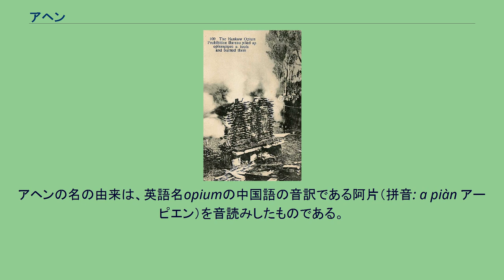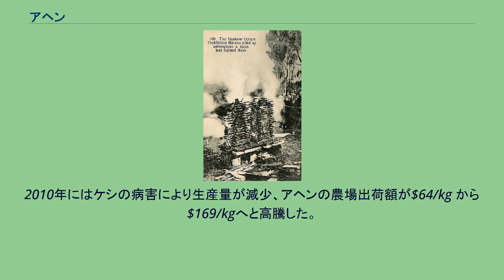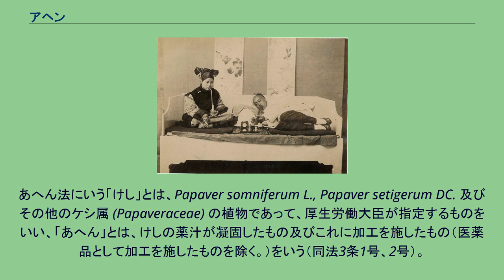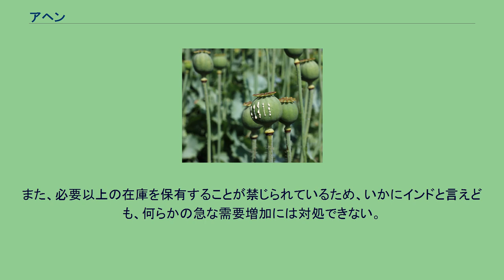アヘン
ケシの果実（いわゆるケシ坊主）に傷をつけて、アルカロイド樹脂を採取する アヘン（阿片、鴉片、opium）は、ケシ（芥子、opium poppy）の実から採取される果汁を乾燥させたもので、麻薬の一種である。
ケシの実から採取されるアルカロイドはオピエートと呼ばれ、そこから合成されるものがオピオイドである。
麻薬（narcotic）とは、本来このようなオピエートやオピオイドを指す。
ケシから採取されたアルカロイドや、そこから合成される化合物は、鎮痛、陶酔といった作用があり、また高用量の摂取では昏睡や呼吸抑制を引き起こす。
このようなアルカロイドや、合成化合物には、モルヒネ、ヘロイン、コデイン、オキシコドンを含む。
アヘンの名の由来は、英語名opiumの中国語の音訳である阿片（拼音: a piàn アーピエン）を音読みしたものである。
明代の中国、江戸時代の日本では阿芙蓉（あふよう）と書いた。
ケシの実の汁は古代から鎮痛・鎮静作用が知られ、医薬品として用いられてきた。
しかし同時に習慣性や、濫用による健康被害など、麻薬としての特性があり、阿片戦争を引き起こすなど、重大な害悪も引き起こした。
現在では、1912年のハーグ阿片条約、これを引き継ぐ1961年の麻薬に関する単一条約において国際統制下にある。
日本でもあへん法によって規制されている。
アヘンを収穫する伝統的な方法としては「ヘラ掻き」がある。
ケシの開花後、10～20日経って花弁の落ちた未熟果（いわゆるケシ坊主）の表皮に、朝のうち浅い切り込みを入れると、乳液状の物質が分泌する。
これを夕方掻き採って集め、乾燥させると黒い粘土状の半固形物になる。
こうして集められたのが生アヘンで、約10%ほどのモルヒネなどの多くのアルカロイド類（アヘンアルカロイド）を含む。
ヘラ掻きによるアヘンの採取は人手や手間がかなりかかる。
そのわりに得られる量はごく僅か（1kgのアヘンを得るのに、ケシの実が約2000本も必要）である。
貧しい農民が栽培に従事するアフガニスタンなど非合法栽培地域では現在も行われているが、合法的栽培においては、現在は有機溶媒で茎も含む全体を処理して化学的に麻薬成分アルカロイドを抽出・精製する方法が主流である。
作ったアヘンは産地で薬研で粉末にし、ブリキ缶に入れ、製品として出荷する。
精製しなくても薬効があるために、極めて古くからそのまま吸引されてきた。
しかし生アヘンは不純物を大量に含み、効き目がモルヒネやヘロインより数段劣るため、そのままでの麻薬としての商品価値はかなり低い。
価値を高めるにはさらに煮出して乾燥させるなど精製し、及び化学的に加工して、モルヒネやヘロインに加工する必要がある。
精製すると量がアヘンのときの 20～25% までに減る。
以前は、東南アジアのタイ・ラオス・ミャンマーに跨る「黄金の三角地帯」で多く栽培されていたが、抑制対策が功を奏してその地帯での栽培は大きく減少した。
2009年の国連薬物犯罪事務所の報告によれば、アヘンの94%はアフガニスタンで栽培されている。
2010年にはケシの病害により生産量が減少、アヘンの農場出荷額が$64/kg から$169/kgへと高騰した。
2011年10月、ロシアのセルゲイ・ラブロフ外務大臣は、「アフガニスタンのアヘン畑を一掃することにアメリカが消極的であることに驚きを禁じえない」と述べ、アフガニスタンでのアメリカのアヘン問題への態度を批判した。
阿片を吸う中国人 禁止令により、焼却される喫煙具 アヘンは極めて古くからその存在が知られている。
紀元前3400年頃にはメソポタミアでケシが栽培されていたと考えられており、紀元前3000年頃に記述されたと見られるイランで見つかった石版にはシュメール人の乳液の採取について記述されている。
紀元前2000年頃には、ヨーロッパや、中央アルプスにケシ栽培は伝わった。
紀元前1500年頃にエジプトにてアヘン製造がされていた事がわかるパピルスの文献が見つかっている。
文献によれば、アヘンは当時のエジプトにおいて鎮痛剤などの薬剤として用いられていた。
メトロポリタン美術館にある、アッシュールナツィルパル2世の宮殿にあった紀元前879年に作られた浮き彫りの有翼神獣は、美術館はザクロと述べているもののケシの未熟果の束を運んでいる。
紀元前300年頃のギリシャの哲学者であるテオプラストスの著書に、アヘンについての記述を見ることができる。
ギリシャ神話では、アヘンの発見者は女神デメテルとされている。
ローマ帝国ネロ帝時代の医師デ...